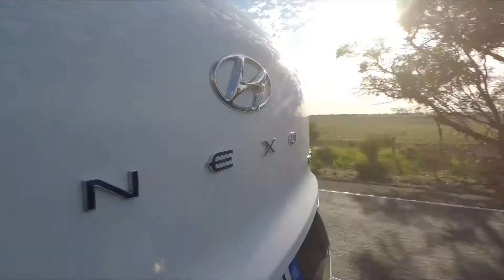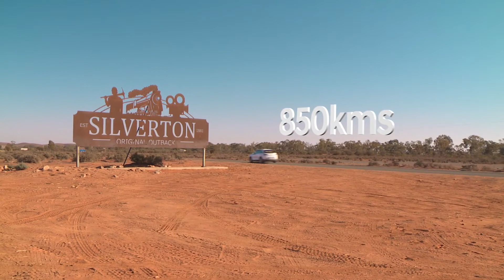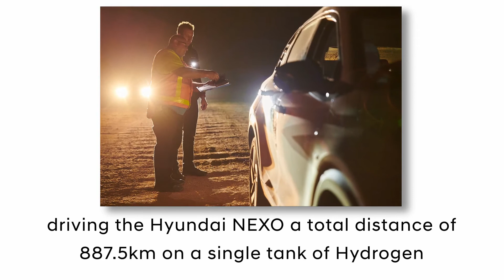Hyundai Nexo Hydrogen Car Sets a World Record